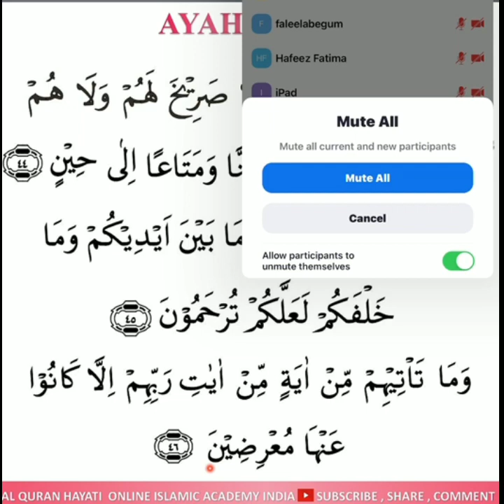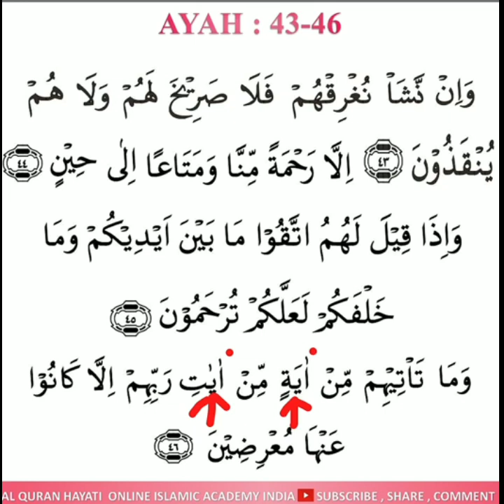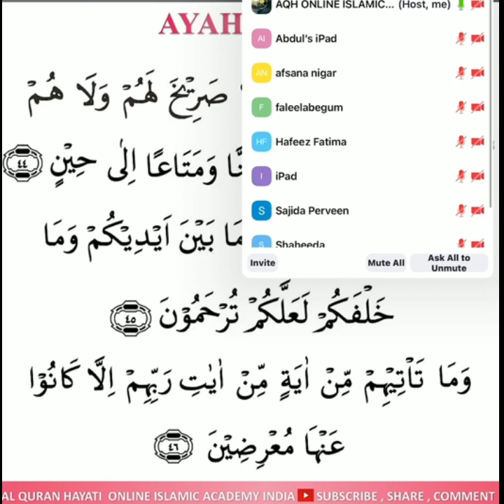Surah Yaseen : 43-46 with tajweed in English by Qariah Mubashira Syed